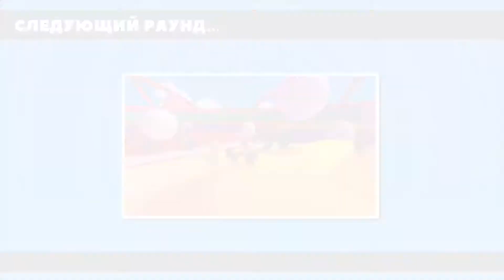Fall Guys: Ultimate Knockout_20210213205137